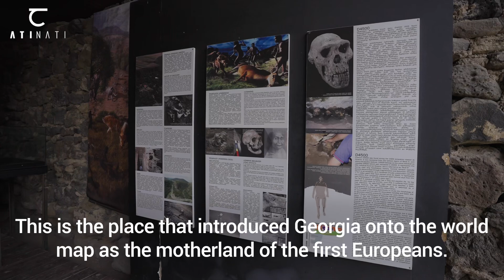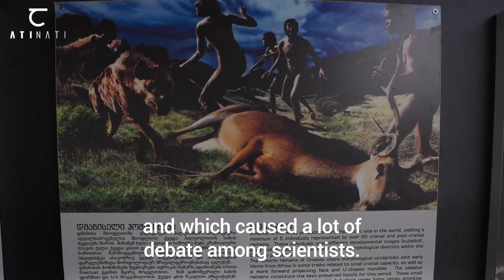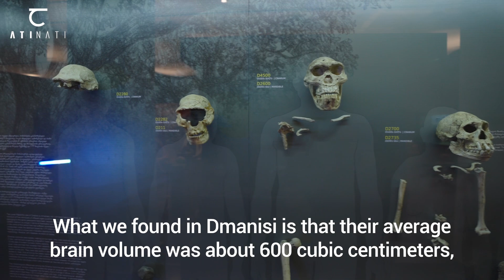ATINATI: Dmanisi [English version]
Dmanisi is a snapshot in time, like a time capsule that preserves an ecosystem 1.8Ma ago. The Dmanisi site combines unique traces of different archeological periods. The site is rich in medieval and Bronze Age artifacts, but it is the wealth of paleolithic finds that have put it on the scientific map.

The Village of Dmanisi lies 85 kilometers southwest of the Georgian Capital of Tbilisi. In the Middle Ages, Dmanisi was one of the most prominent cities and an important stop along the old Silk Road.